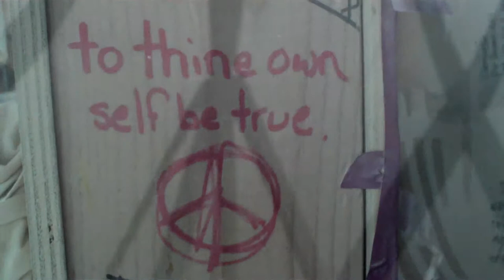Prayers in the Wind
A promotional video created for Ascended Living, produced and filmed at burning man. The theme of the video is titled: Prayers in the wind. A story that captures the essence of everyone's hearts and deepest prayers while visiting the sacred temple at Burning Man. As the temple burns, the prayers shall be taken by the wind.